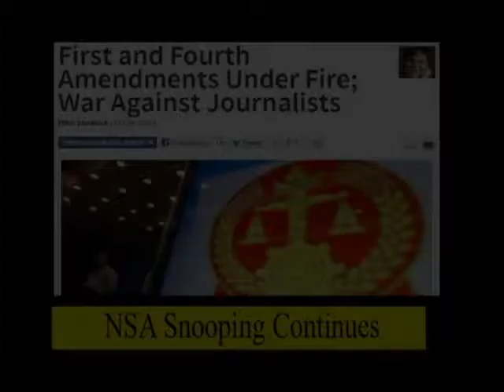Fourth Ammendment and NSA Snooping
NSA Spying- Chancellor Merkel and 35 other world leaders are snooped on and US citizens too, but Obama says that it never happened and never will, or he did not know.